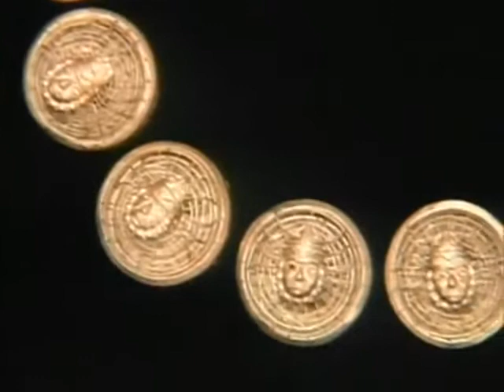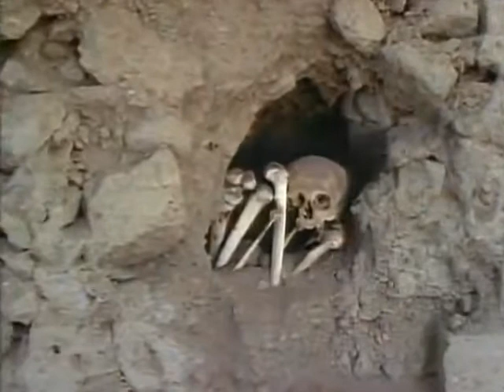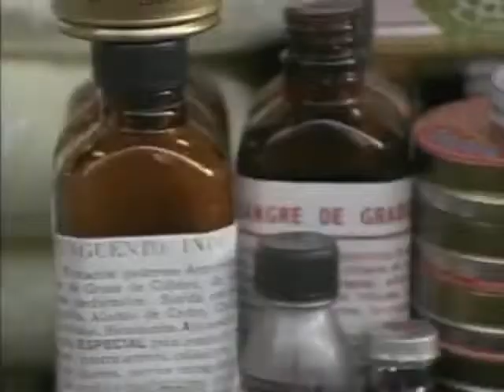Incas. El secreto de los ancestros [3]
En menos de un siglo se convirtieron en una de las culturas más poderosas